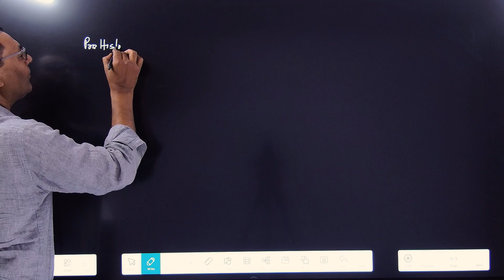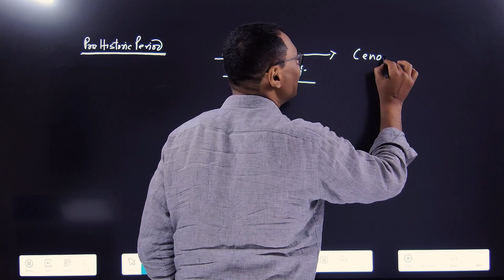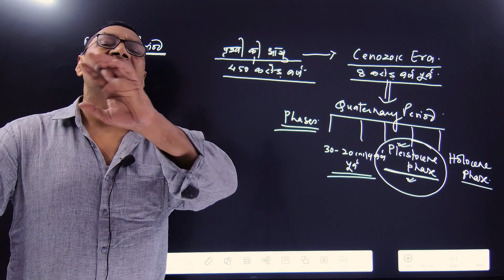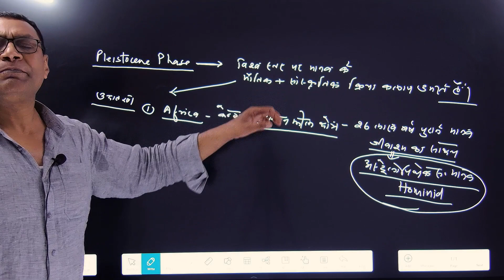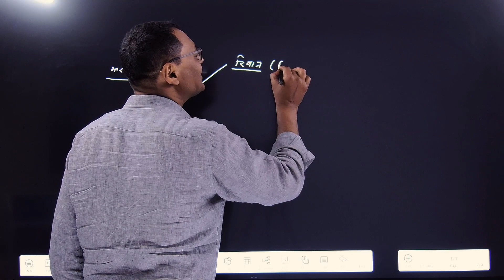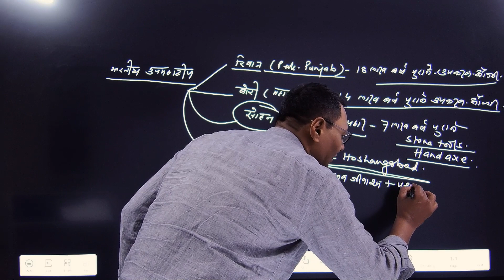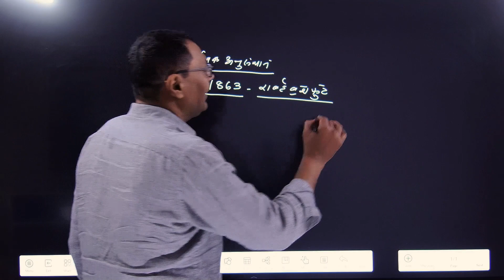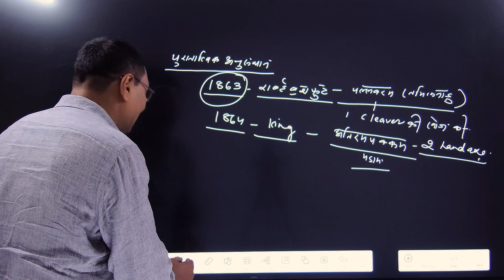Stone Age ||Ancient History||Drishtikon IAS|| IAS/BPSC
Stone Age ||Ancient History||Drishtikon IAS||

Offline Centre 👇
Pin 800004

Topics Covered